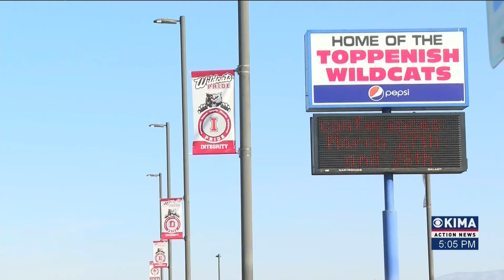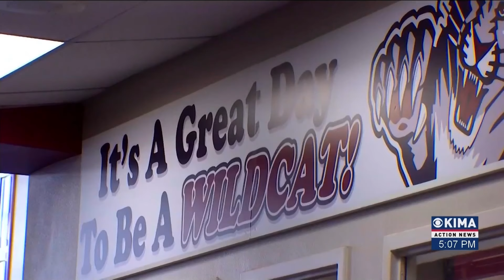Toppenish schools announces 48 job cuts among staff, teachers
Following our report last week, the Toppenish school district, like many others across the state, is facing financial challenges.

The TSD is facing an 8.6-million-dollar shortfall as they prepare for the 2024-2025 school year, with 48 positions being cut. Today, we spoke with interim supervisor john schieche about the situation.